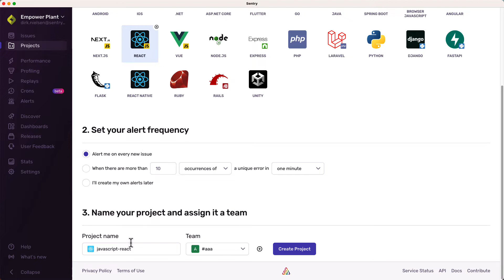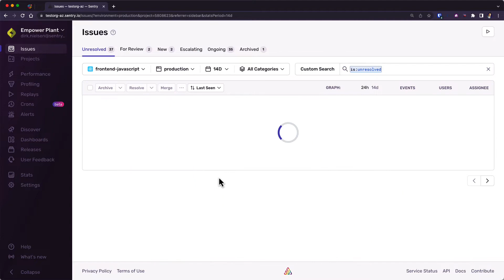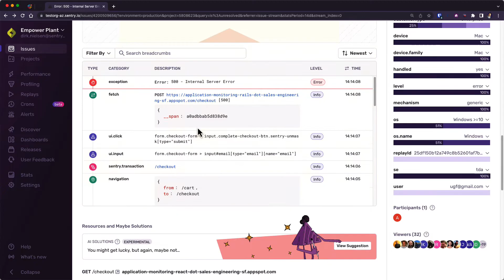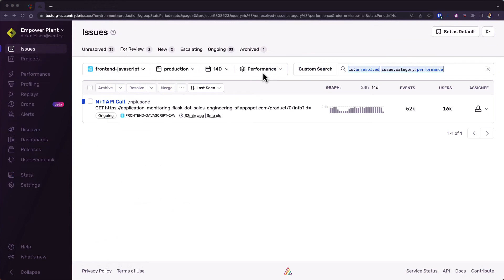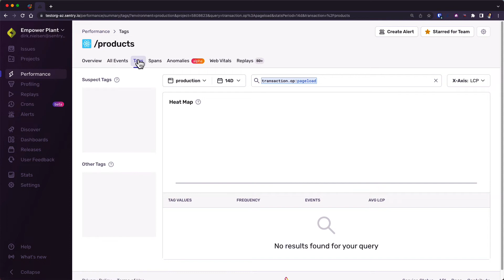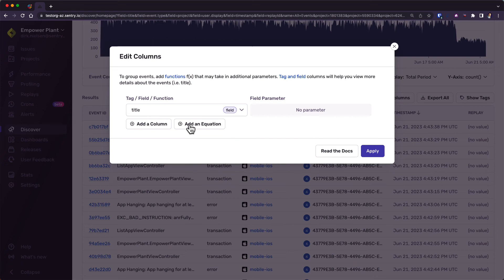Sentry in Six Minutes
Wondering what Sentry can do to keep you updated on actionable ways to improve your application? Check out this quick overview of Sentry's biggest features, then request a demo